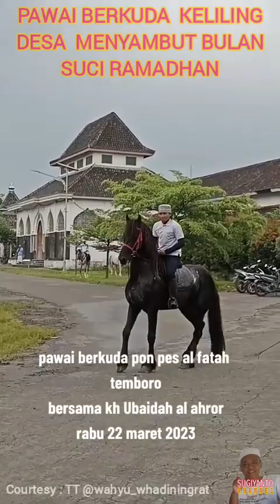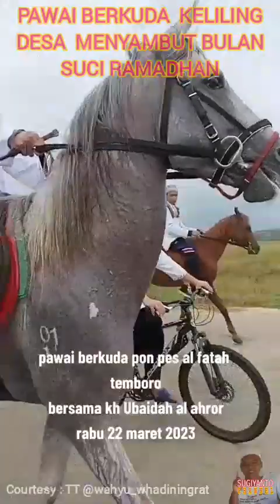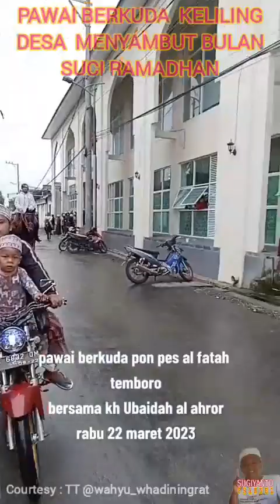150 EKOR KUDA PAWAI KELILING DESA TEMBORO MENYAMBUT RAMADHAN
150 KUDA PAWAI KELILING DESA TEMBORO MENYAMBUT RAMADHAN

Sugiyanto Channel, konten berisi kegiatan keagamaan, pengajian islam, suasana islam, video reaksi.